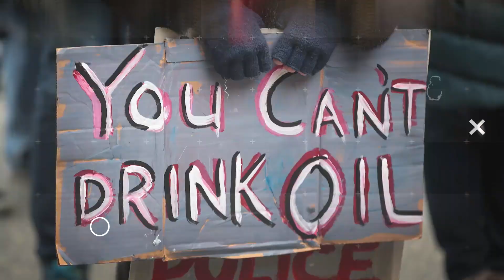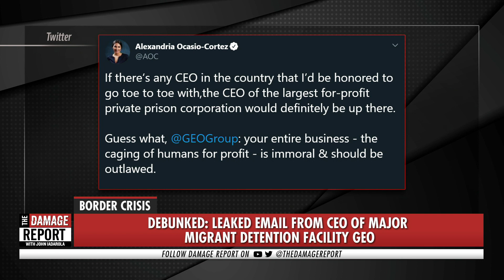AOC Makes Migrant Center CEO Cry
Alexandria Ocasio-Cortez makes major migrant center CEO cry according to leaked emails. John Iadarola and Ken Klippenstein break it down on The Damage Report. Follow The Damage Report on Facebook:

"The CEO of GEO Group, the largest private prison operator in the U.S., decried protests against the firm’s migrant detention facilities as well as a range of other subjects including Rep. Alexandria Ocasio-Cortez (D-NY), the Jewish activist group Never Again Action, and “misguided individuals” who “defamed the American flag,” in an internal email obtained exclusively by The Young Turks.

The email, sent on August 19 by George Zoley, GEO’s founder and CEO, comes on the heels of a series of high-profile demonstrations at numerous migrant detention facilities operated by the company.

Asked about Zoley including Ocasio-Cortez in his email, a spokesperson for GEO told TYT, “Organizations that have threatened our employees or taken violent action against our company have also directly used the same terminology as Rep. Ocasio-Cortez, including ‘concentration camp.’”

According to Zoley’s email, GEO employees have been eager for the company to address the criticisms.

“Many of you are hungry for information to help set the record straight, not only for you, but in some circumstances for your family and friends,” Zoley’s email states.

The GEO Group spokesperson said of Zoley’s email, “We communicate with our 23,000 employees to ensure they have the latest updates and information, which may include steps being taken to address recent events that have occurred at our facilities, such as the shooting that targeted our regional office in San Antonio this month.”

But the email goes beyond logistics, condemning what it calls “false and baseless claims in the media against our company.”"